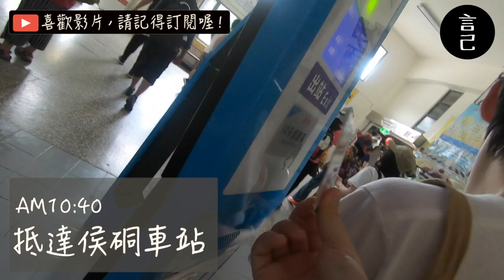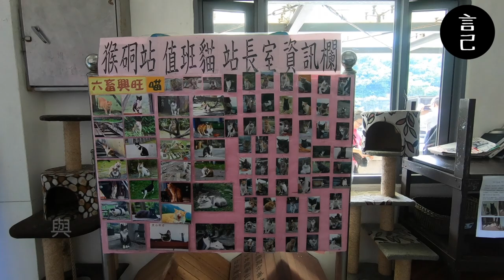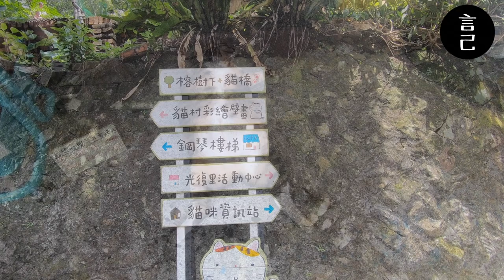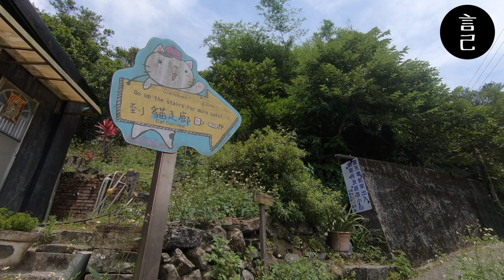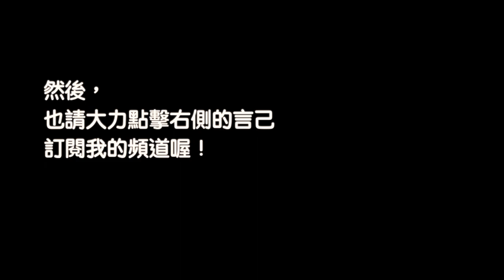【Vlog】蜂蠟布是這樣做的！然後來猴硐看貓吧～猴硐/蜂蠟布/猴硐生態園區/新北景點/貓咪/貓站長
猴硐跟你想的不一樣！
並不是只有滿滿的貓咪～還能來場蜂蠟布體驗！
享受在地風情外，還能帶走滿滿的環保知識喔～

[快速瀏覽]
貓村貓咪攻略：1:42
蜂蠟布體驗紀錄：6:45
蜂蠟布怎麼做：8:38
侯硐車站前往侯硐生態園區步行攻略：5:13

抱歉，上傳後才發現 8:09 字幕寫錯了，更正如下：
不是學費＋材料費及伙食費
是學費＋器材使用費及伙食費，而學費＋器材使用費是合計$387
而午餐是$280，誠實菜盤是$50。

此次使用gopro hero 6紀錄，偶有搖晃請小心！